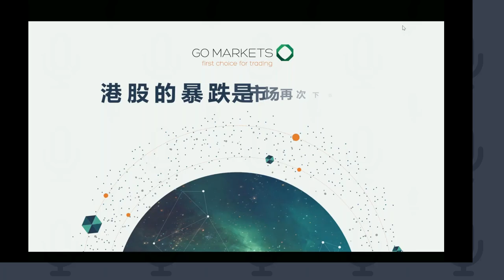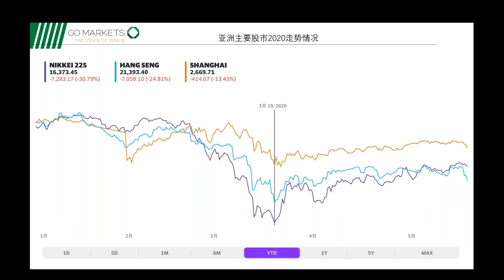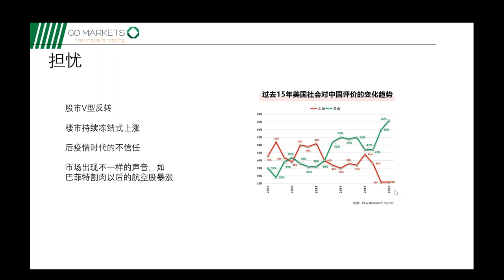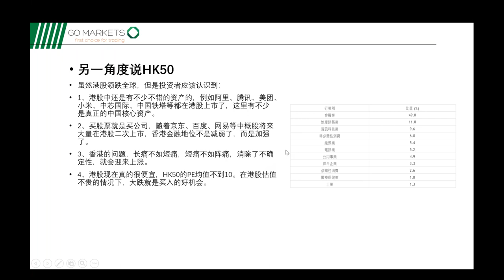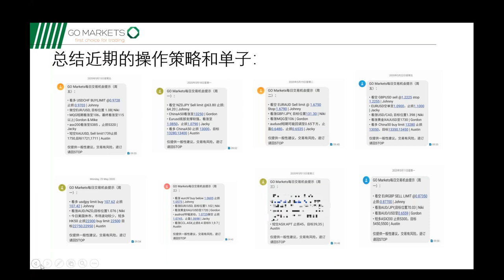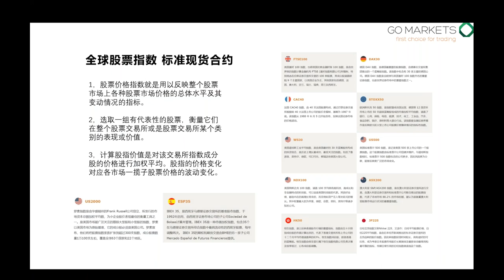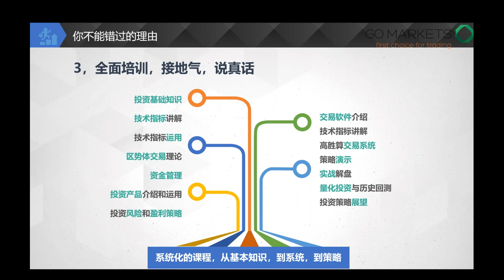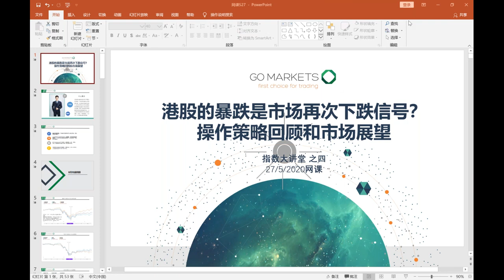港股暴跌是不是市场二次探底的信号？